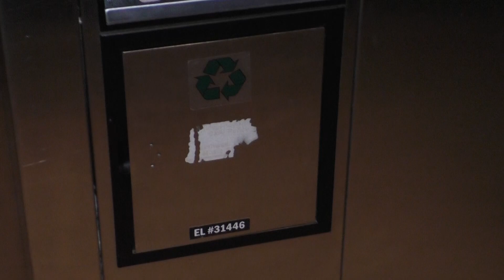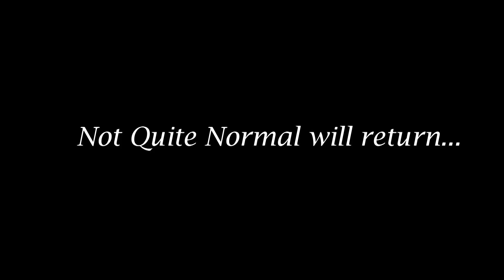Not Quite Normal: Episode 2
Brody searches the School of Music for the location marked on the map.

Featuring:
Brody Fennelly
Collin Miller
Riley Beernink
Jacob Hamlin